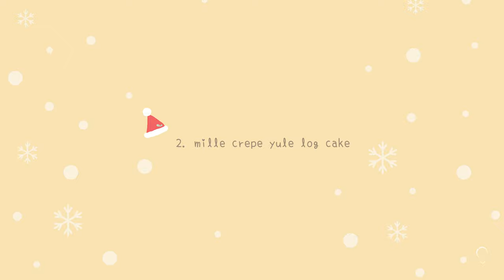Serenade Cuisine | Christmas Dessert Table / Yule Log Cake / Christmas Wreath Cake / (Music Only)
perfect desserts for Christmas!!